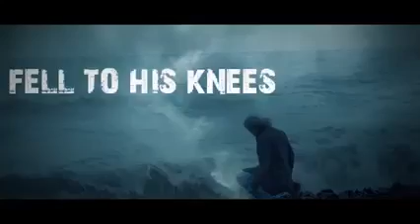DARE 💿 BORN IN THE STORM